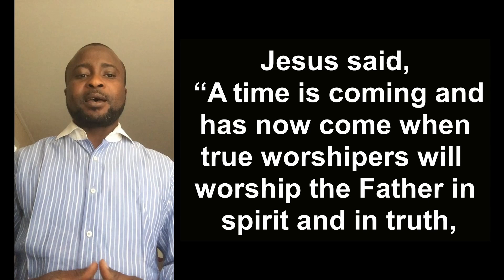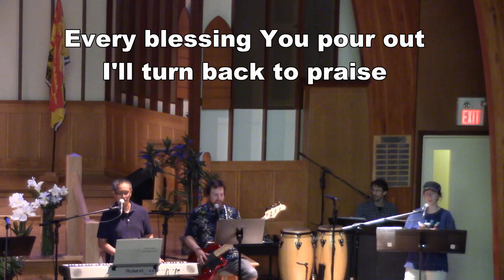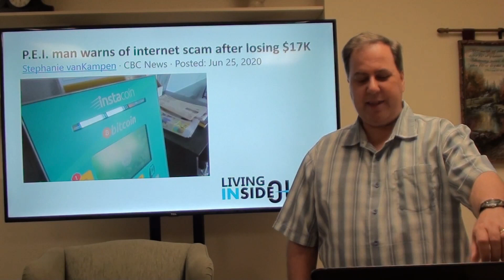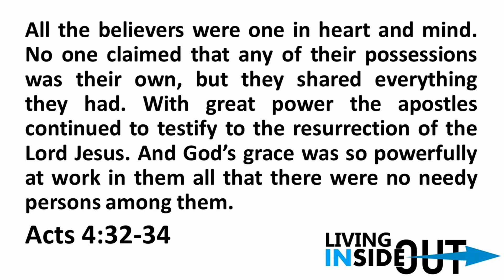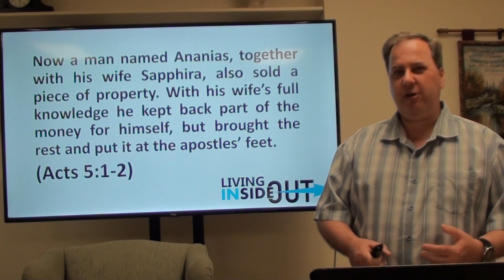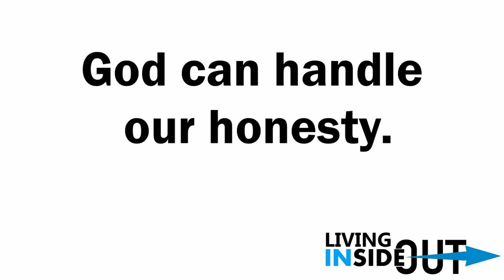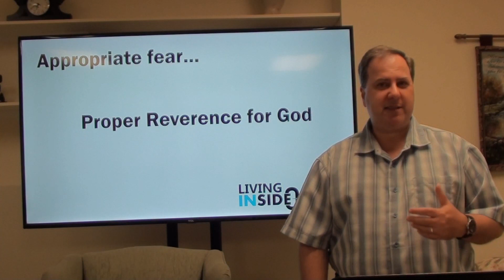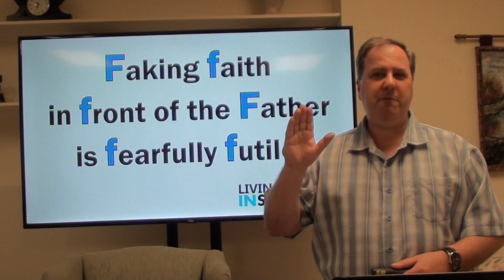28 June 2020 Service (Full, online-only)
Grace Memorial Baptist Church
The Lord’s Day
10:30 AM, June 28th, 2020

Welcome
O Canada
Call to Worship: John 4:23-24 - Afolabi Sanni
Songs of Praise:
“We are so Blessed”
“Blessed Be Your Name”
“Change My Heart O God”
Prayer
Message: Living Inside Out: “Honest to God” -  Pastor Peter Lohnes
Hymn: “Be Thou My Vision"
Benediction

Welcome to worship, we are so glad you could join us this week as we continue to explore the story of the early church. This week, Ananias and Sapphira do a good thing and then lie about it being a great thing. The punishment is harsh, but is there a lesson for all us in this story? A lesson about honesty before God and the kind of worship God desires?

Building a Community of Faith
A Christ-Centred Mosaic
Many Peoples – One Community